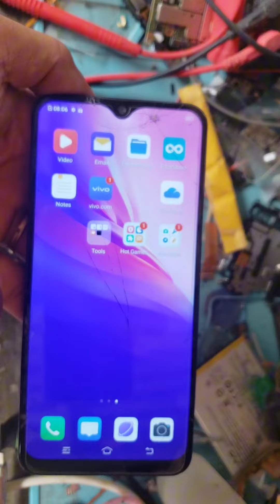basag na LCD ? salamin lang yan